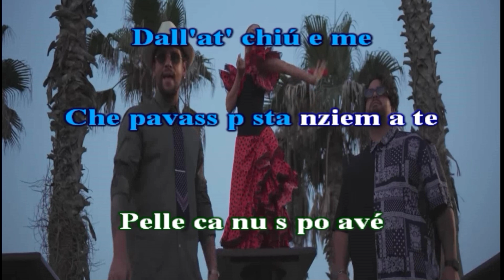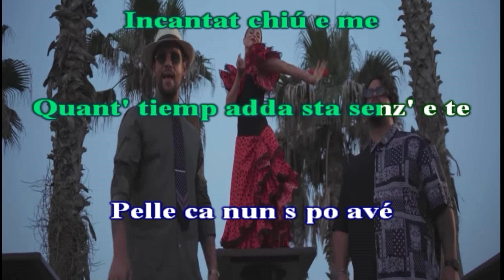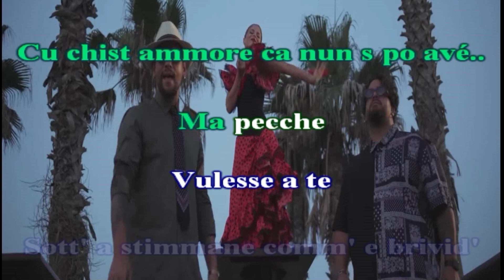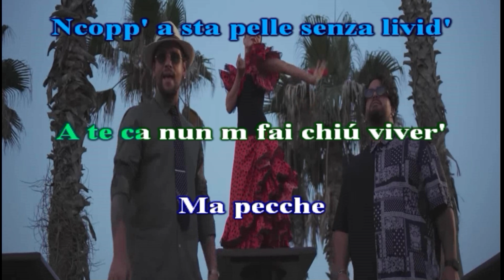Marco Zappulla - Ft. Rico Femiano - Vulesse a te - karaoke nibo